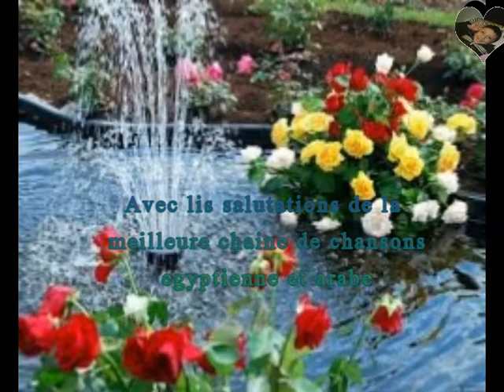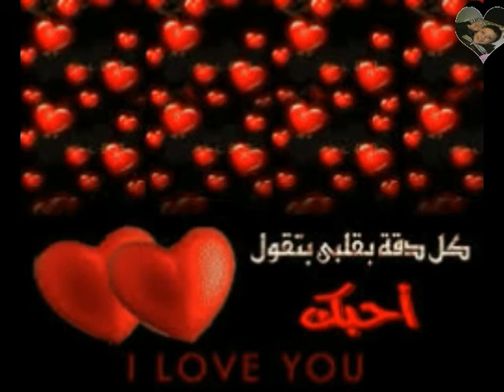Confus - Le Chanteur égyptien - Khaled Alî – 1994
Confus